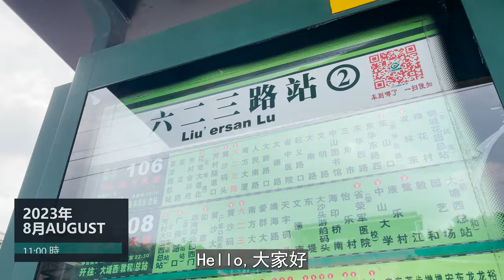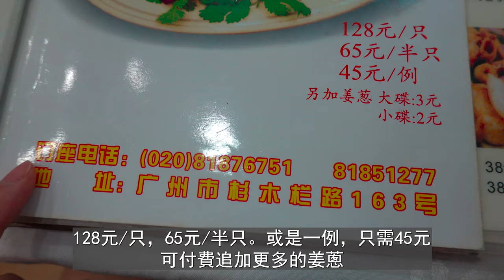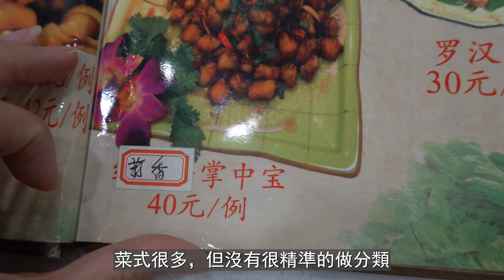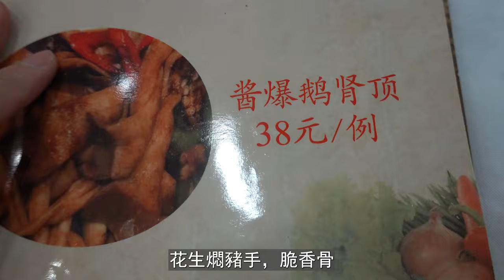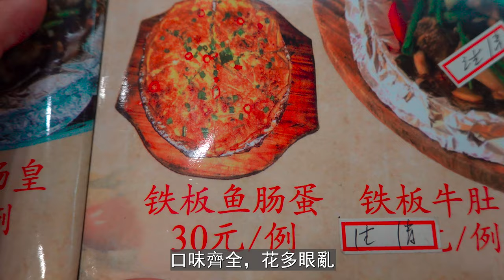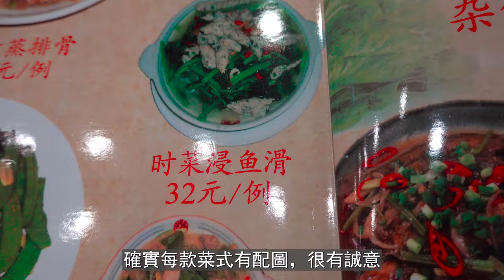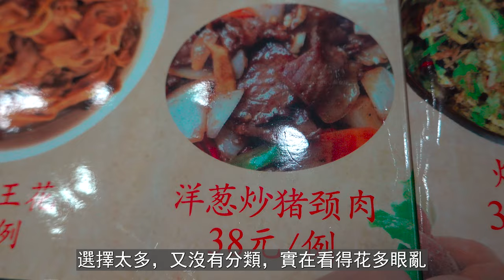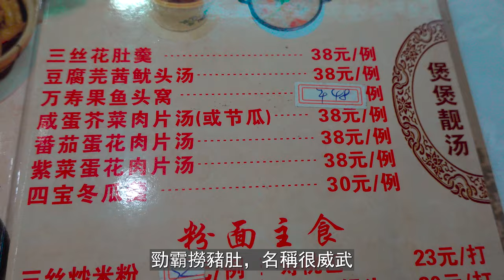【廣州美食探店】清平雞名不虛傳！嫩滑入味！人均77元！桂花紮！老菜館！貼地氣！10元例湯秋進補！上下九漫步！！Canton Food Tour｜GUANGZHOU 漫步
餐廳名稱：友聯菜館
餐廳地址：荔灣區杉木欄路163號
鄰近地鐵：廣州地鐵6號線 文化公園站D出口
餐廳消費：香燒桂花紮￥40  清平雞￥68  菜心炒雞雜￥32   酒煮雞生腸￥10
google map：goo.gl/maps/hJ8YGfasxR14RtWFA
推薦指數：★★★★★

清平雞：
 與一般白切雞最大的不同，清平雞是原只煮件上，並且市面上的白切雞一般以清水來煮雞，而清平飯店則是以熬製的白鹵水來煮雞。做到「皮爽肉滑，骨都有味」。
 選材：
 雞：挑選140-150天，接近下蛋的清遠麻黃小母雞，斤數在1.5公斤左右。
 白鹵水：豬大骨，大地魚，瑤柱（幹貝），大肉姜，參須、桂皮、草果、丁香等藥材熬製而成。
 做法：
 1.將去毛除內臟洗凈的雞整只放進入鹵水中，吊水、提起三到四次，然後才將其完全浸泡在白鹵水中十五分鐘浸熟。
 2.將浸熟的麻雞撈起，放入冰的凍白鹵水中提起再浸入來回2-3次，把整雞裏面的熱湯流出，然後繼續過冷一個半小時。
 3.將雞原只斬件二十四塊，取雞胸肉剔成翅膀狀擺放在圓碟兩側。擺盤後淋上冷湯還原雞的水分與雞表面的亮澤，最後配上姜蔥。

1994年清平飯店寶華分店開業，時任廣州市長的黎子流出席剪彩，為清平飯店題詞——「清平雞，廣州第一雞」。現懸掛於杉木欄路的「友聯菜館」大廳裏。
1996年，中秋節，廣州清平飯店曾賣出9000多只雞，創下無人能敵的神話。
2002年清平飯店結業。

友聯菜館：
         清平菜館結業後，仍有不少銷售清平雞的餐館，其中以寶華路的「文記壹心雞」和杉木欄路的「友聯菜館」最為有名。據說，兩家飯店的主廚都是當年清平雞的發明者的徒弟。
         也有說友聯菜館就是清平飯店下崗的員工合夥出錢開的一家餐廳。其繼承了清平飯店的所有菜品，不同以往的是曾經的清平飯店走的是高檔路線，菜品定價偏高。而如今的友聯菜館開在舊城區裏面，主打家常菜，價格比較親民。

Cing Ping Kai
In 1994, when the Baohua branch of Qingping Hotel opened, Li Ziliu, then mayor of Guangzhou, attended the ribbon-cutting and wrote the inscription of Qingping Hotel - "Qingping Chicken, the First Chicken in Guangzhou". Now hangs in the air

In the lobby of the "Youlian Restaurant" on Shanmu Fence Road.
In 1996, during the Mid-Autumn Festival, the Qingping Hotel in Guangzhou sold more than 9,000 chickens, setting a myth that no one can beat.
 The biggest difference from the general white cut chicken, Qingping chicken is originally only boiled, and the white cut chicken on the market is generally boiled in water, while the Qingping Hotel is boiled White salt water to boil the chicken. To achieve "smooth skin and smooth flesh, and smell of bones".
 Selection of materials:
 Chicken: Select 140-150 days of Qingyuan ephea hen that is close to laying eggs, and the pound is about 1.5 kg.
 White salt water: pork bones, earth fish, zhu (dried shells), large meat ginger, ginseng, cinnamon, grass fruit, cloves and other medicinal herbs.
 Method:
 1. Put the whole chicken that has been dehaired and cleaned into the salt water, hang the water, lift it three to four times, and then soak it completely in the white salt water for fifteen minutes.
 2. Pick up the soaked hemp chicken, put it in the frozen white salt water and lift it up and immerse it back and forth 2-3 times, drain the hot soup inside the whole chicken, and then continue to supercool for one and a half years Hour.
 3. Cut the chicken plain into 24 pieces, take the chicken breast meat into wings and place it on both sides of the disc. After laying the plate, drizzle with cold soup to restore the moisture of the chicken and the brightness of the chicken surface,Finish with ginger seeds.
In 2002, Qingping Hotel closed.

Yau Luen Choi Kwun:
 After the closure of Qingping Restaurant, there are still many restaurants that sell Qingping Chicken, among which "Wenji Yixin Chicken" on Baohua Road and "Youlian Restaurant" on Shanmulan Road are the most popular

Name. It is said that the chefs of both hotels are the apprentices of Chef Wang Yuan, the inventor of Qingping chicken in those years.
 It is also said that Youlian Restaurant is a restaurant opened at the expense of the staff partners who laid off the Qingping Hotel. It inherits all the dishes of the Qingping Hotel, and it is different from the previous one

Jingping Hotel takes a high-end route, and the dishes are set at high prices, and now the Youlian Restaurant is opened in the old city, focusing on home-cooked food at a relatively affordable price.
Chapters:
00:00 Intro
01:14 十八甫南路/杉木欄路
02:00 友聯菜館
10:00 開吃
17:49 上下九漫步
18:48 皇上皇臘味店
21:20 婦兒公司/蓮香樓餅店
22:31 清平飯店舊址
23:06 Ending